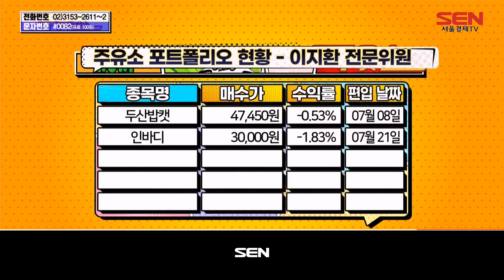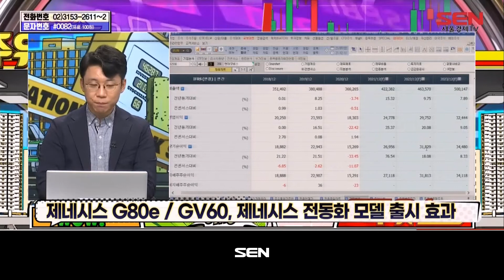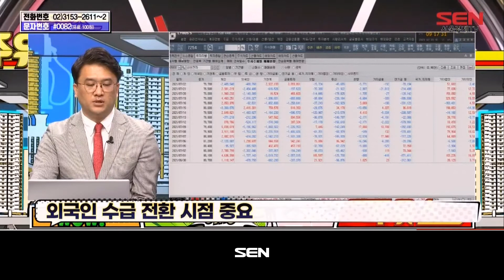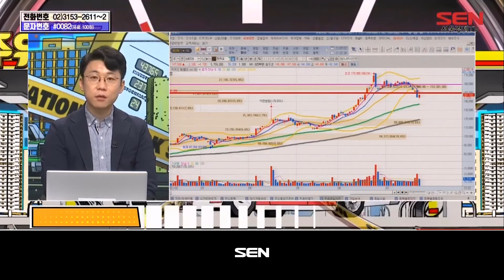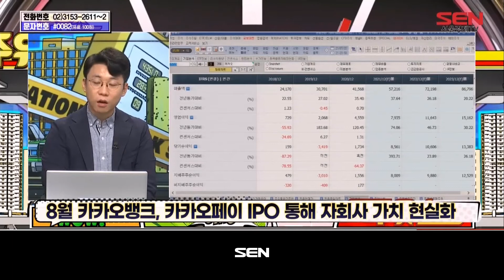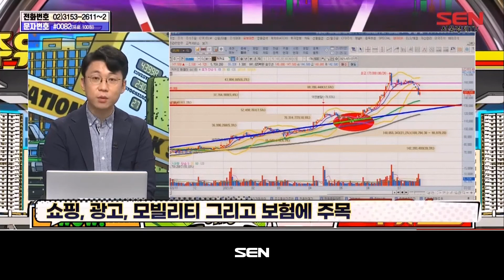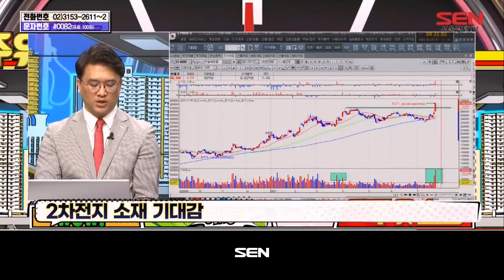주유소 (수익률 전쟁) 2부_77회_20210722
* 출연자 : 허반석, 이지환

1) 종목진품명품
진품 명품 종목 : 현대모비스, 카카오, 삼성전자, 한솔케미칼

2) 히든 종목
-허반석 :  투자포인트1 / 추세 상 저위험 구간, 포스트코로나 소비회복
투자포인트2 /  CJ제일제당, 풀무원 납품, 시장점유율 63%
투자포인트3 / 생산규모 증가 500억원 -- 1200억원
허반석 전문위원 포트 종목 / 기대수익률 10~20%,

-이지환 : 투자포인트1 / 반도체 테스트 및 엔지니어링 서비스
2단하단- 투자포인트2 / 외국인/기관 쌍끌이 매수
2단하단- 투자포인트3 / 3분기 실적 기대감
이지환 전문위원 포트 종목 / 기대수익률 15%

"주유소 (수익률 전쟁) 2부" 방송 시간 : 매주 월-금 오후 9시~10시